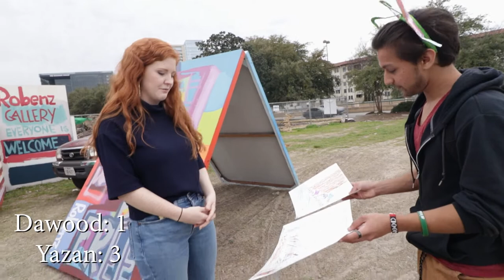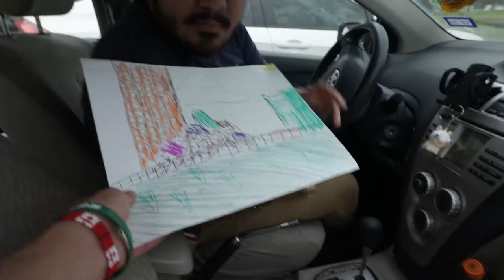Drawing the Leaning Tower of Dallas | Artists React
I'll only give my snapchat if you PROMISE not to make fun of the
    Name... Cool? AWESOME:
           Cooljack1237
   HEYY IT'S NOT THAT FUNNY... STAHP LAUGHING AT ME..HM

Gaming PC:
Gpu: Geforce gtx 1060
cpu: amd fx 8320
ram: 32gb ddr3
mobo:  gigabyte 970 gaming SLI
hdd: 1tb 7200rpm
ssd: 240gb

Posting:
Some time